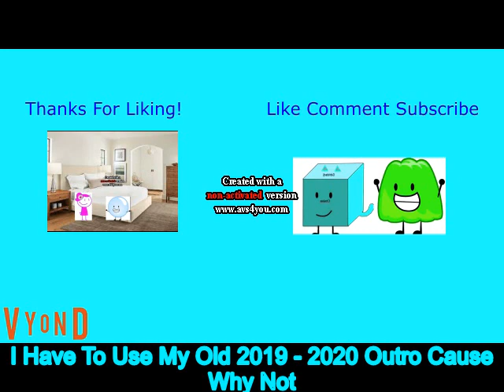Cody Tries To Do Magic Speel With His Sword And Gets Grounded REMAKE